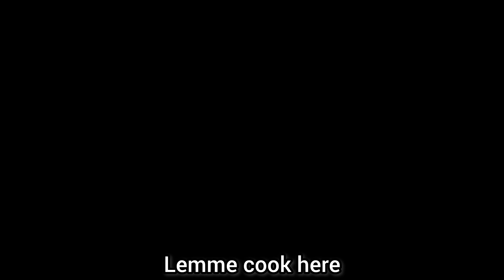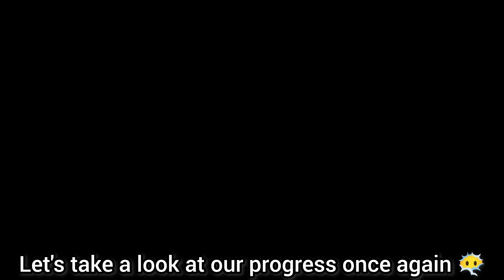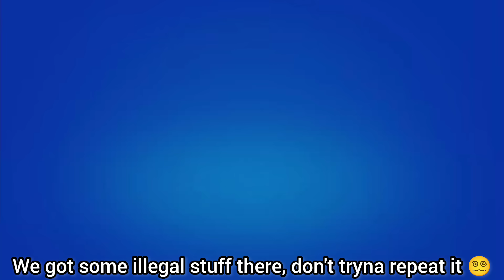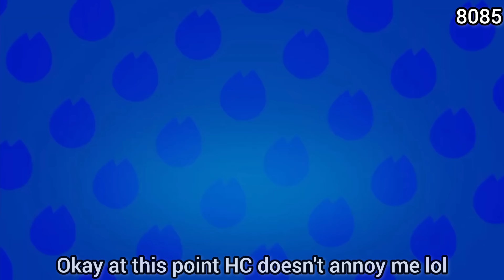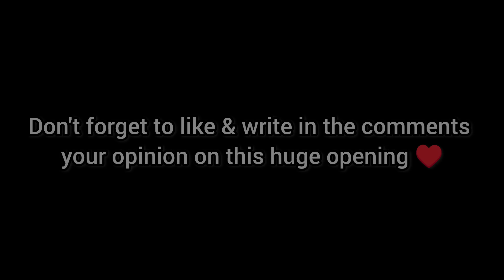I Opened 10.000 Starr Drops on a New Account